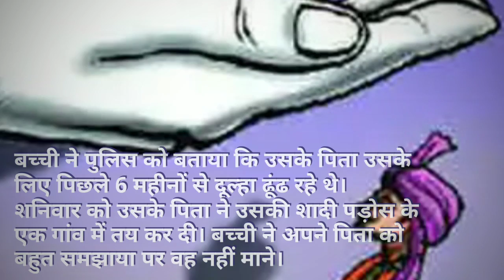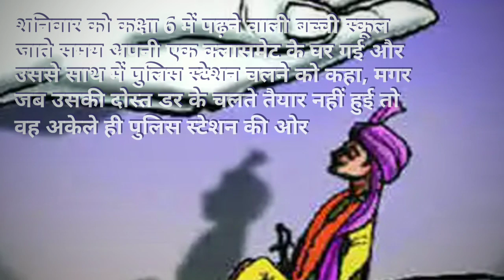पिता जबरन करा रहा था शादी, बच्ची पुलिस के पास पहुंची